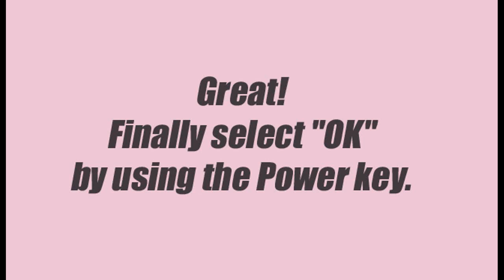Hard Reset XIAOMI Redmi 4 Prime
Method Of Hard Reset XIAOMI Redmi 4 Prime . Check out how to accomplish hard reset by hardware keys.